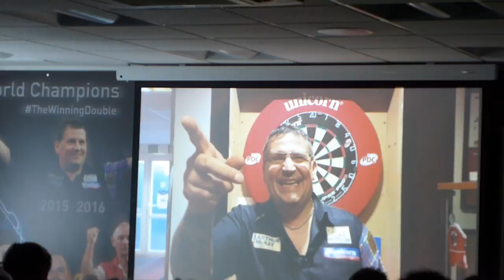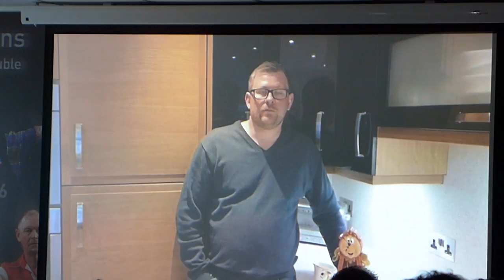Unicorn Darts Players Out Takes Video from Unicorn 2018 Launch Day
Just a short video of some out takes that was shown at the Unicorn 2018 product day launch :) Featuring Gary Anderson, Ian White, Devon Petersen, Michael Smith, James Wade.